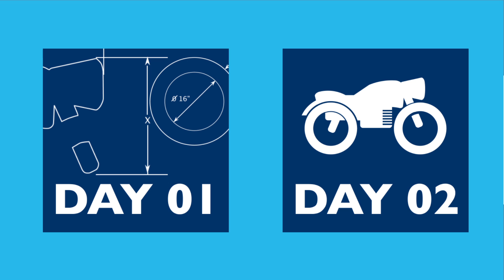CADTALK Infor Cloudsuite Industrial (SyteLine)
Frank gets CADTALK to integrate Infor Cloudsuite Industrial (SyteLine) with his CAD system! CADTALK integrates to all major CAD packages such as SOLIDWORKS, Solid Edge, AutoCAD, AutoDesk Inventor, Fusion 360, PTC Creo, PTC WindChill and many more. Check out how you can get CAD and Infor Cloudsuite talking